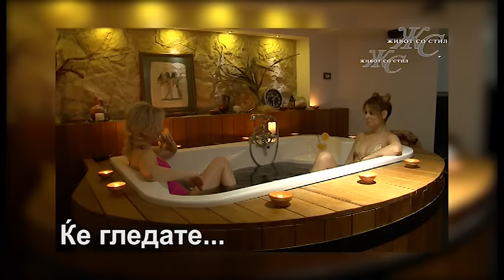Zivot so stil - Simona Poposka 17.01.2017 (najava na emisija)